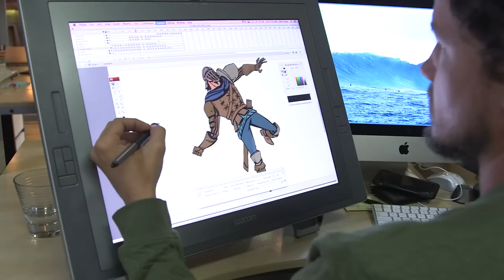Eli Roth's Dark Souls Short - "The Witches" (Behind the Scenes)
Eli Roth brought his one of a kind style to the Dark Souls franchise with this animated short called 'The Witches'. Go Behind the Scenes of the creative process and see how a master of horror was able to blend his unique vision with the world of Dark Souls.

Head to the official Dark Souls III website and Pre-order to secure your Day 1 Edition or Collector's Edition